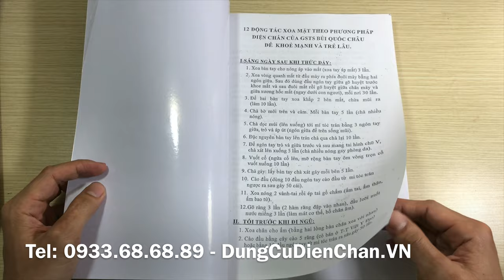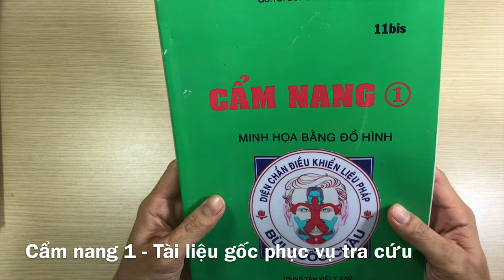Cẩm nang 1 - Tổng hợp các kiến thức gốc Diện Chẩn Bùi Quốc Châu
Cầm nang 1 Diện Chẩn tập hợp những kiến thức mới nhất, những thành tựu mới trải qua quãng đường nghiên cứu và ứng dụng DIện Chẩn trong thực tiễn.

Sách tập hợp nhiều phác đồ có minh họa bằng hình ảnh.